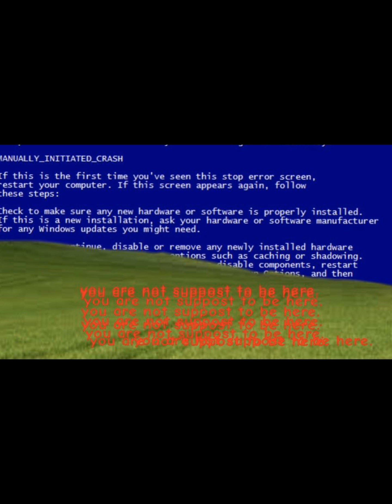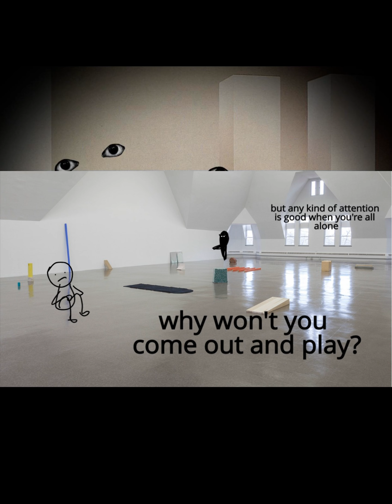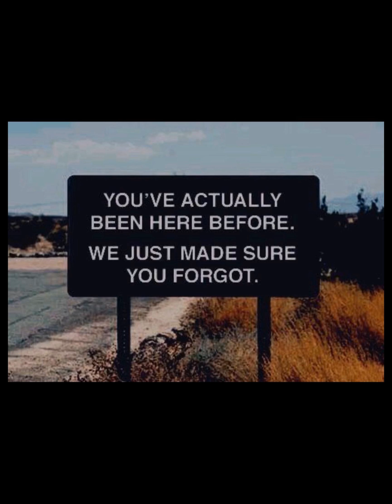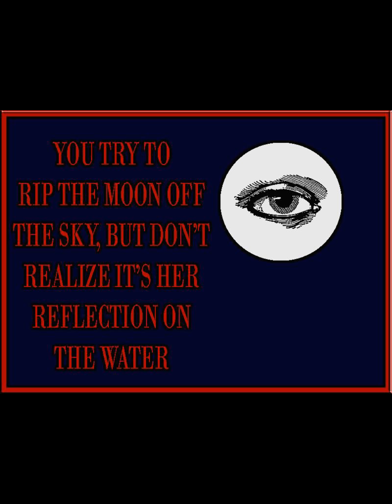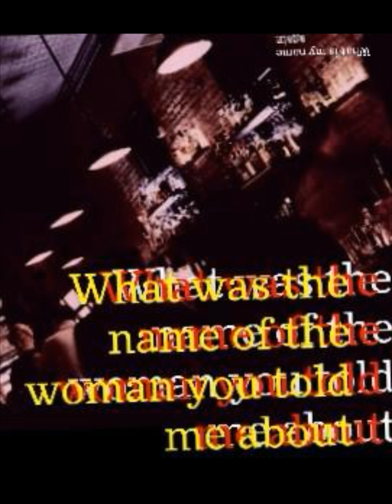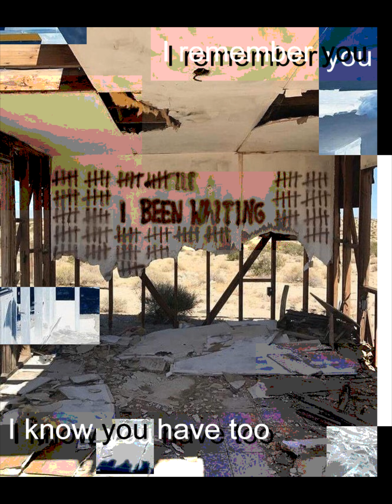Liminal Spaces 75 With Yoshio Suzuki's "K's Waltz"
Enjoy this liminal space video!